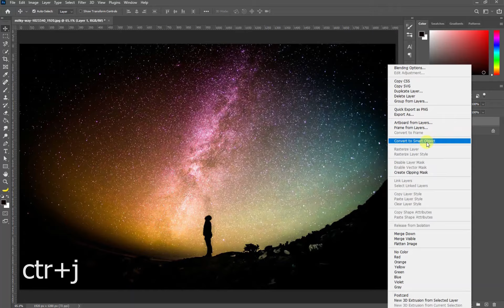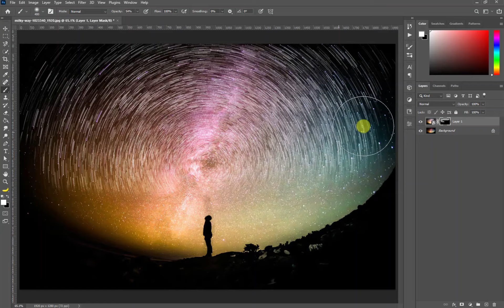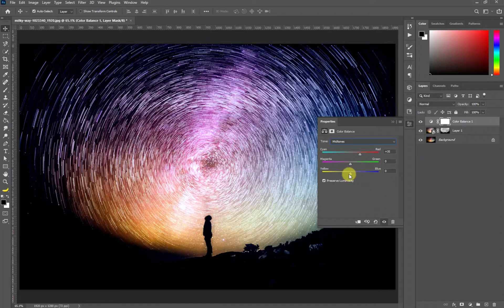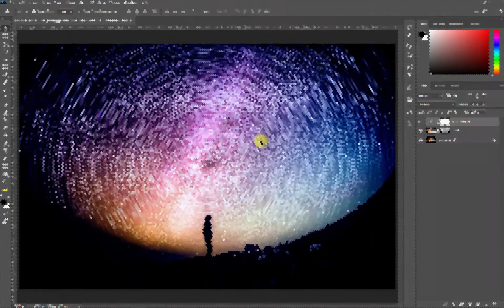Photoshop Tutorial - Photoshop Compositing Tutorial | Photo Manipulation Tutorial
n This Simple Blend Two Images Photoshop Tutorial, learn How to blend two images in photoshop. I will show you how to easily combine two images in photoshop.